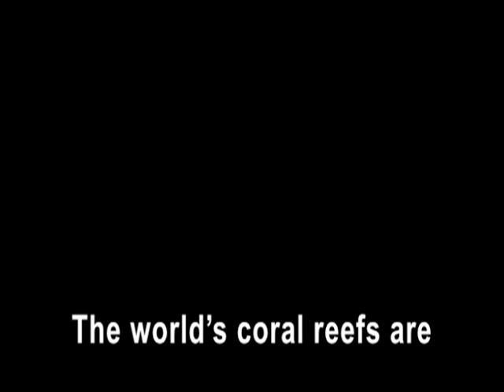Local and Global Pressures Threaten Coral Reefs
The world's coral reefs are increasingly being threatened, mostly because of human activities.

A group of environmental organizations released a report on the issue in February. The "Reefs at Risk Revisited" report used new information and improved satellite mapping systems to study the world's coral reefs. For the first time, it also considered the effect of climate change on these threatened sea organisms.

Jane Lubchenco is administrator of the National Oceanic and Atmospheric Administration, or NOAA. She says the problem is serious.

JANE LUBCHENCO: "Approximately 75 percent of the world's coral reefs are currently threatened by a combination of local and global pressures."

Lubchenco says the threat to coral reefs will continue to increase unless something is done to save them.

JANE LUBCHENCO: "If the current trend persists, the projections in this report tell us that 20 years from now, roughly half the reefs globally will experience thermal stress sufficient to induce severe bleaching in most years.  Within the next 50 years this percentage is expected to grow more than 95 percent."

Nancy Knowlton is with the Smithsonian Institution. She says the threat to coral reefs could have a major effect on sea life.

NANCY KNOWLTON: "It's been estimated that about one - at least one quarter, maybe as much as one third, of all species that live in the ocean live associated with coral reefs. So perhaps it is not too surprising that even more recently an analysis was done that suggests that one third of all coral species are actually at risk of extinction. This makes corals the most endangered animal on the planet, even more endangered than frogs."

Millions of species of sea life depend on coral reefs for their survival. This makes them an important source of food for millions of people around the world.

Coral reefs also protect coastlines from storms and flooding. And, they provide economic security for many countries.

LAURETTA BURKE: "Tourism is an important economic contributor in over 95 countries and territories around the world. It contributes over 20 percent of GDP in over 20 countries."

Lauretta Burke is with the World Resources Institute. She was one of the lead writers of the report. She says more than 275-million people are dependent on the resources from coral reefs, mostly in Southeast Asia and the Indian Ocean.

The report noted overfishing and climate change as two of the most serious threats to the world's oceans. It said higher acidity levels caused by carbon dioxide emissions are also a problem. Other threats include the use of explosives for fishing, as well as the run-off of toxic materials and other pollution.

LAURETTA BURKE: "Overfishing is the most widespread threat affecting about 55 percent of the world's reefs. The threat is particularly high in Southeast Asia. Watershed based pollution and coastal development affect roughly a quarter of the world's reefs."

Burke says while the reefs around Australia are the best preserved, those in Southeast Asia are the most threatened. Ninety percent of them are at risk, largely because of overfishing.

The report says coral reefs are critically important. It says better management practices and policies must be established to reduce the threats to these valuable ecosystems. I'm Christopher Cruise.